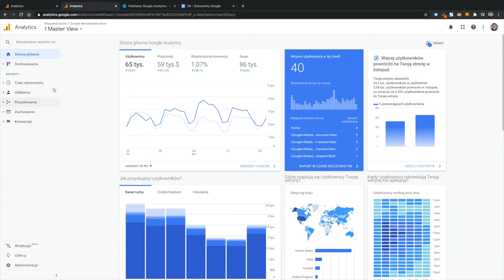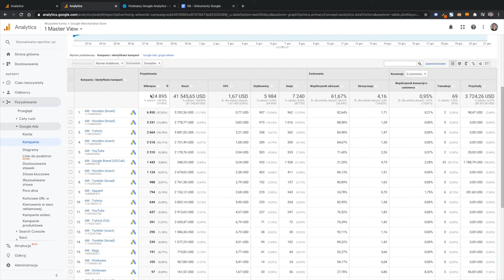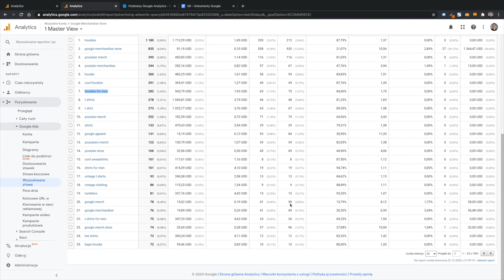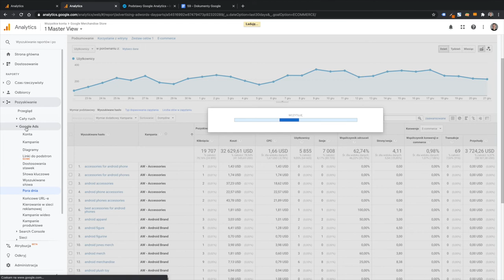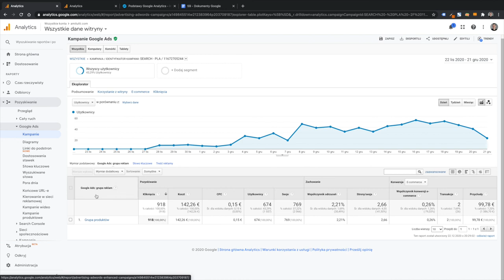🔎 Jak sprawdzać wyniki Google Ads w Google Analytics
Cześć, zgodnie z zapowiedzią z poprzedniego filmu – Instrukcji Google Analytics – w tym wideo pokażę jak możesz sprawdzać wyniki kampanii Google Ads w usłudze Analytics. Zapraszam do oglądania.